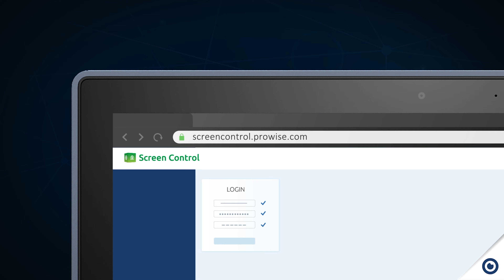Gestioneaza-ți Display-urile cu Revoluționarul Prowise Screen Control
Descoperă Prowise Screen Control – soluția definitivă pentru gestionarea centralizată a ecranelor touch în mediul educațional. Cu Prowise Screen Control, poți controla toate ecranele touch din școala sau trustul tău de la un singur loc. Instalează aplicații, actualizează software-ul și personalizează imaginile de fundal cu ușurință și eficiență.

Beneficiază de gratuitatea completă a acestui serviciu timp de cinci ani și asigură-te că infrastructura ta IT este mereu actualizată și sigură. Certificarea IT-Grundschutz de la BSI (Biroul Federal German pentru Securitatea Informațiilor) garantează cel mai înalt nivel de securitate și protecție a datelor.

Explorăm funcțiile principale ale Prowise Screen Control, de la gestionarea grupurilor de ecrane și setările de securitate, până la asistență la distanță și managementul ciclului de viață al ecranelor. Află de ce Prowise este lider în software-ul educațional și cum tehnologia lor inovatoare poate transforma mediul de învățământ.